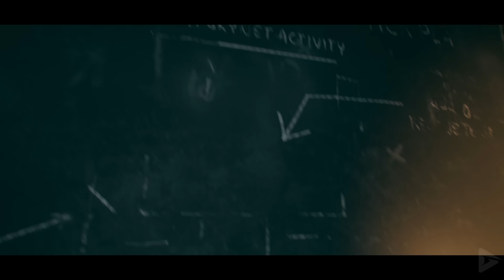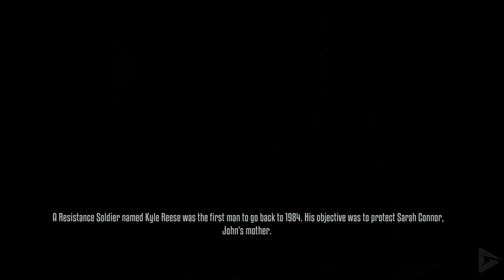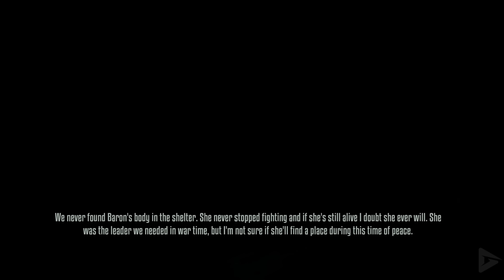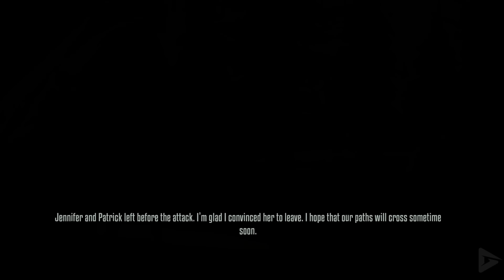TERMINATOR RESISTANCE EXTREME Difficulty Full Gameplay Walkthrough / No Commentary【FULL GAME】4K UHD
🌟 DESCRIPTION🌟

On August 29, 1997, Skynet, the military computer artificial intelligence defense network, became self-aware and created a nuclear holocaust, called Judgment Day. In the following decades, Skynet was locked in a war to exterminate humanity. Pockets of human survivors were organized into Resistance military cells dedicated to strike back against Skynet, led by John Connor.

In 2028, Jacob Rivers was targeted for termination by a T-850 Infiltrator, who led a strike force to attack Rivers' unit, Resistance Pacific Division. River then became the sole survivor of his unit while deployed in Pasadena. When evading Skynet patrols, Jacob made an alliance with a pocket of human civilian survivors, including Jennifer, her surrogate brother Patrick, an elderly man named Ryan, scavenger Colin, and hospital nurse Erin. While gathering supplies for the survivors, Jacob met up with a Tech-Com unit led by Commander Jessica Baron and learned that she was forced to abandon his unit during the attack on Pasadena in order to minimize further Resistance casualties. Recruited into Baron's unit, Jacob was tasked with carrying out reconnaissance missions in order to cripple Skynet. While carrying out his mission, Rivers was pursued by the Infiltrator, however, he received unexpected aid from an unidentified stranger. Convinced of the threat of the Terminator that targeted him, Baron provided shelter to the human civilians in Jacob's care. After suffering a sabotage in the Resistance defense systems, Rivers finally disabled the T-850.

TERMINATOR RESISTANCE EXTREME Difficulty Full Gameplay Walkthrough / No Commentary【FULL GAME】4K UHD includes the full story, ending and final boss of the game. The game was played, recorded and edited by Gamer’s Little Playground team. We recorded the game in 4K 60FPS on Steam PC. In short, the video includes the full game, ending and all story related scenes. The video includes the ending, full story, all cutscenes, final boss, all bosses, no commentary, all missions and all cinematics.

🛍  STORE  🛍

🎥 MOVIE LIBRARY 🎥

📱 SOCIAL MEDIAS 📱

📋 HASHTAGS 📋